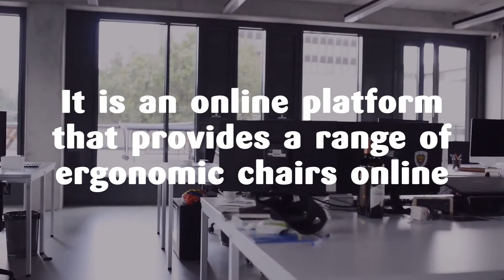Herman Miller Chairs Online | Celle Task Chairs for Sale | Affordable Aeron Office Chairs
Are you planning to buy office chairs by Herman Miller online to boost the performance level? Explore the best variety of office chairs including Celle Task chairs, Aeron chairs at Madison Seating.